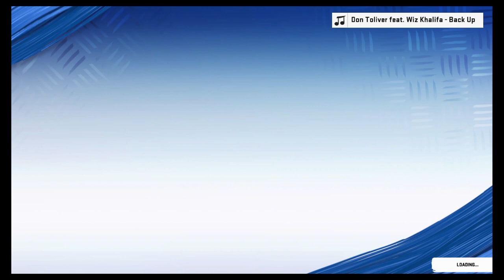Madden 20 Player Creation: Chris Streveler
10/3